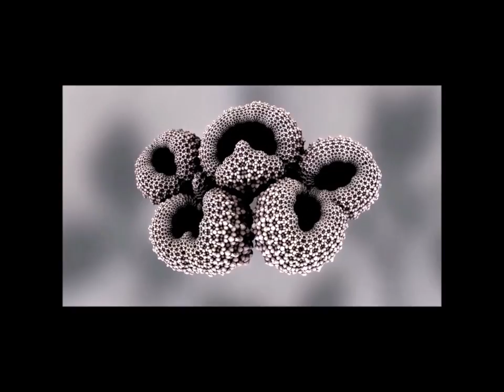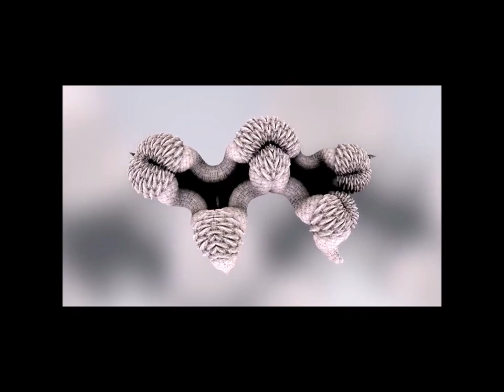3 Melodies of September- Simple Music by Hervé Gilles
Hello  My New music : '' 3 Mélodies de septembre''
(3 simple Contemporary tunes / 3 Airs simples contemporains for voices & orchestra)

1.Éperdu, Haletant 2.Doux  Mysterieux puis avec tendresse  3.Final Grandiose
(1.Madly 2.Mysterioso e dolce 3.Final-Grandioso)

La question des Mélodies est permanente et pour moi essentielle : Chercher-Trouver : parfois ça marche, parfois on trouve même sans chercher, et parfois rien du tout… alors on écoute celles des autres … ou on comble avec son métier,   ses connaissances, ses procédés, sa technique.
Souhaitant que vous aimiez ces airs simples, vous êtes toujours bienvenus sur ma chaîne

For creators, the melodic problem is eternal: Search-Find: sometimes it works, sometimes you find without looking, and sometimes nothing at all... so you listen to those of others... or you fulfill your knowledge, your processes, your skill with your job.
 Wish you like, these easy tunes and always welcome my channel❤
Copyright Hervé Gilles Sacem-September 2022 .

 poetic film, short film score,music documentary,court metrage,
musique court metrage,animation film music,visual art music,atmosphere music,
emotional music,music touching,musique emouvante,music thriller,scary music,
relaxing music,virtual orchestra,virtual symphonic,epic music,horror sound,
musique sacrée,music ambiance,suspense music,mysterious music,fear music,
cinematic music,music for video,contemporary music,experimental music,wird music,
progressive music,ambient music, background music ,
sound design music,soundscape music,classical music,musique bizarre, striking music,